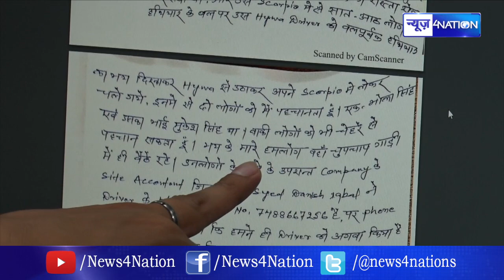Anant Singh के जानी दुश्मन Bhola Singh ने NTPC Badh पर जमा लिया कब्ज़ा | सुनिए Exclusive Audio